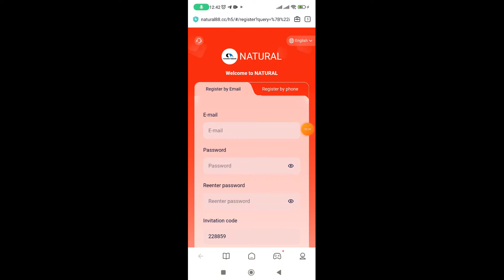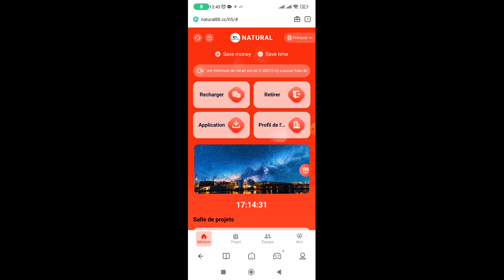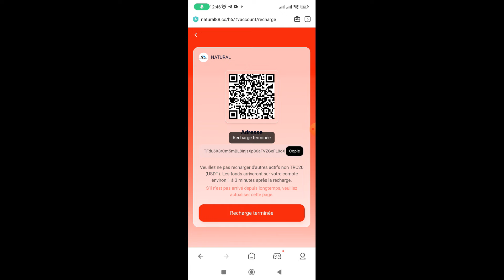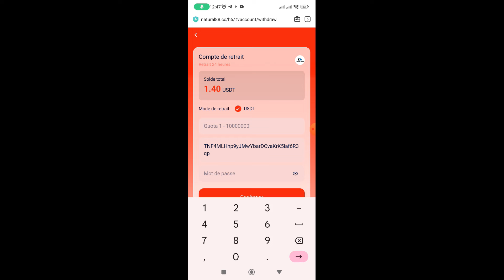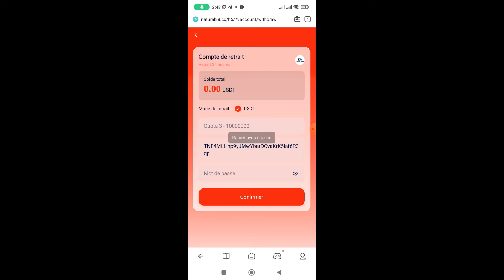GAGNE 1.4 USDT PAR JOUR AVEC CETTE PLATEFORME DE MINAGE DES USDT